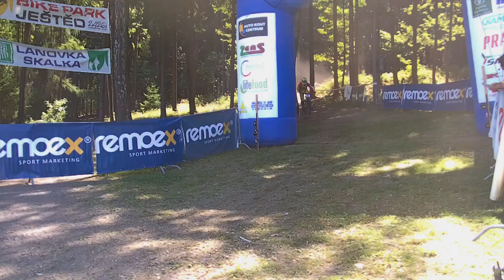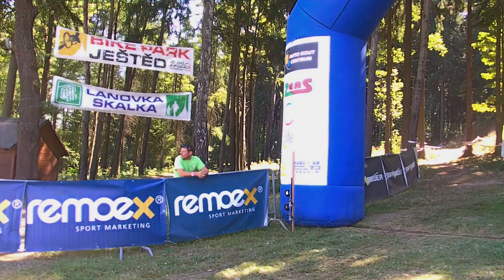Český pohár MTB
Český pohár horský kol - Downhill - finálový závod Českého poháru MTB DHI 2015 Ještěd